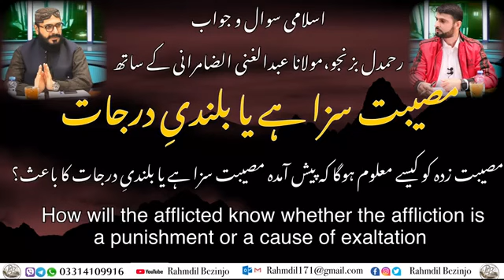مصیبت بیماری تنگی پہ مومن مسلمانء گناھانءکفارہ یاکہ درجات گیشیے سبب بیت